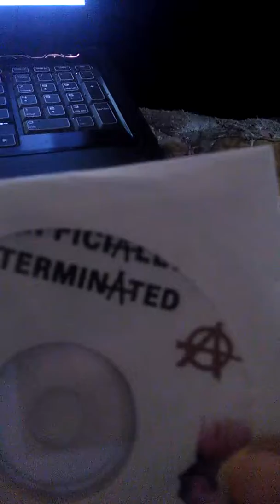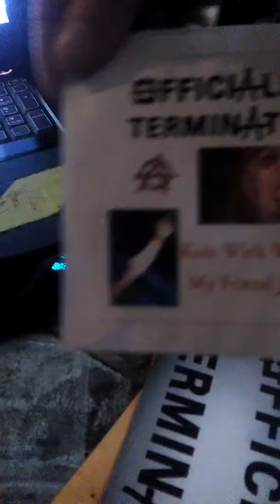Thanks Tara janae for the rock n roll package